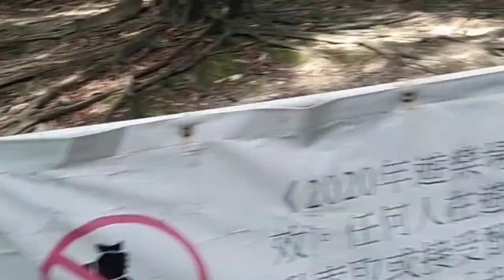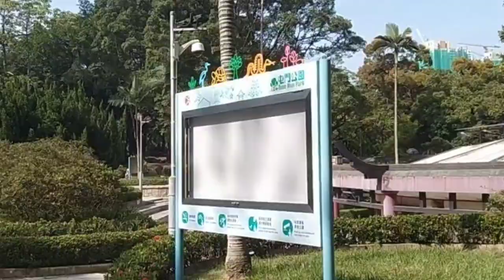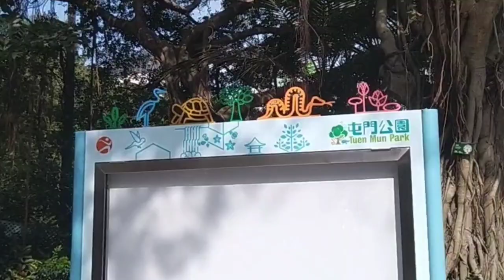TUEN MUN PARK